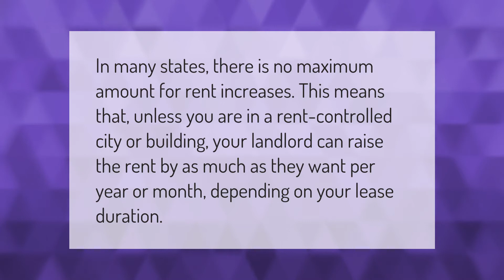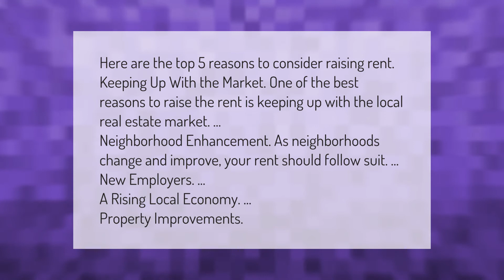What is the most a landlord can raise your rent?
00:00 - What is the most a landlord can raise your rent?
00:35 - What are the reasons for rent increase?
01:09 - What is the most a landlord can raise rent NYC?

Laura S. Harris (2021, January 16.) What is the most a landlord can raise your rent?
    AskAbout.video/articles/What-is-the-most-a-landlord-can-raise-your-rent-211049